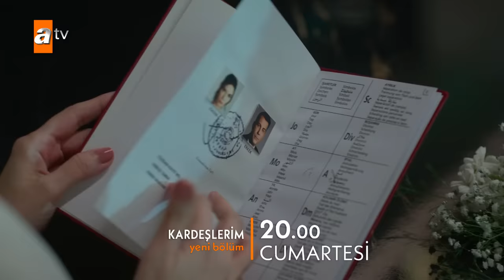Kardeşlerim 112. Bölüm 2. Fragmanı | “Gençlik başımda duman…İlk aşkım ilk heyecan.” 🎶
Oyuncular:
Celil Nalçakan (Akif), Cüneyt Mete (Orhan), Fadik Sevin Atasoy (Şengül), Ahu Yağtu (Suzan), Simge Selçuk (Nebahat), Yiğit Koçak (Ömer), Su Burcu Yazgı Coşkun (Asiye), Aylin Akpınar (Emel), Cihan Şimşek (Oğulcan), Melis Minkari (Aybike), Lizge Cömert (Süsen), Recep Usta (Berk), Berk Ali Çatal (Tolga), Atakan Özkaya (Sarp Yılmaz), Eylül Lize Kandemir (Yasmin), Şeyma Korkmaz (Süreyya), Yaman (Emre Karayel), Fatma (Ayşe Kökçü).